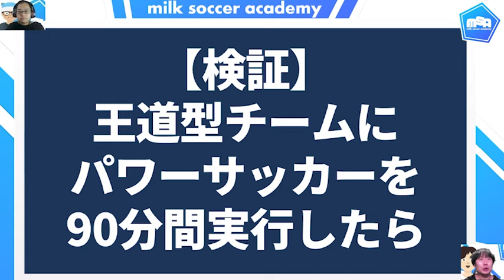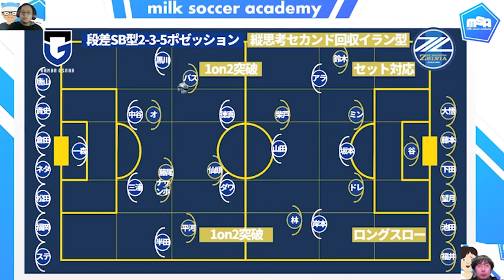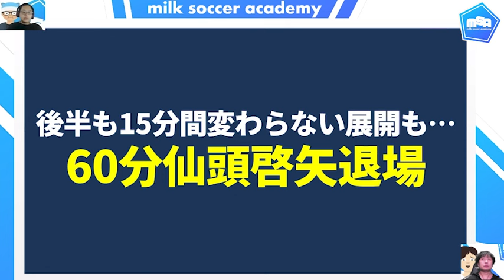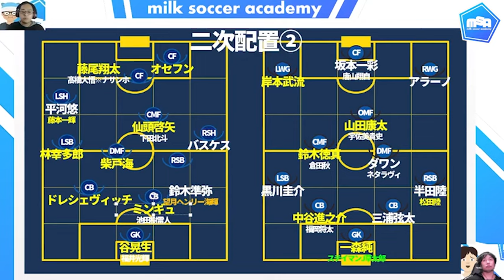【FC町田ゼルビア×ガンバ大阪│試合終了直後レビュー】ガンバの2-3-5ポゼッションを封じた町田の各個撃破&ミドルモール奪取で握った主導権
ゼルつくプレビューで話した、平河悠🆚半田陸の結果も大きかったなと＊
あとは、60分までの鈴木準弥の守備データが興味深いのよ＊

【配信・ミルアカ外出演日程】
0219月曜：マンデーライブ#248光りりあさんコラボ
　　　　　2130~佐藤・ABEMAゼルつく
0221水曜：2100~佐藤・サッカーキングさんに出演してきます！
0222木曜：2100~徹底予想ch
0226月曜：開幕レビューマンデーライブ#249
　　　　　2130佐藤・ABEMAゼルつく